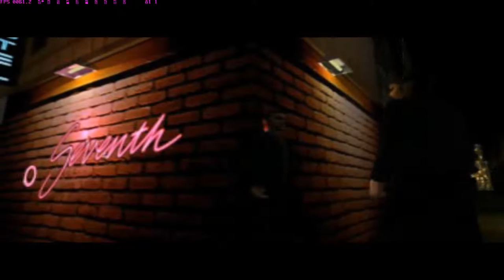Driver: You Are the Wheelman #27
PSN   MAICONMDSM
SKYPE MAICONMDSM1
           ¯\_(ツ)_/¯

            ¯\_(ツ)_/¯

            ¯\_(ツ)_/¯

            ¯\_(ツ)_/¯